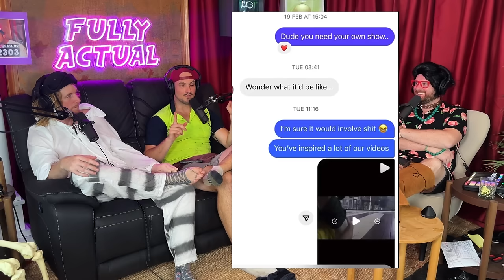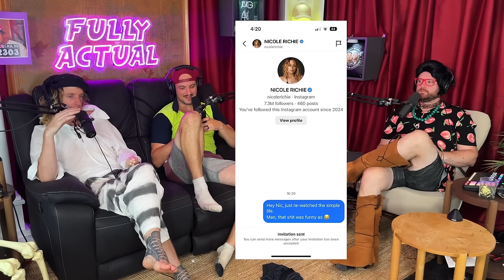A Huge Argument With Hardware Store Manager (Season 6, Episode 5)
Arnold Fiene calls a hardware store, claiming he stole a shovel but is not willing to return it.

In this week's “Great Debate,” the boys have to debate the topic “should parents physically discipline their kids?”…  It goes downhill fast.

In this week's “Ringing With Rings,” we get to hear how one of our fans “Private Time” caused them to end up in the hospital.

In this week's “Matt’s Dream Journal,” we once again get to see into Matt’s twisted little mind as he shares his experience of being caught in a mouse trap inside his grandmothers room.

In this week's "Bamboozled,” the boys either eat canned tuna or canned dog food.
S**t Talk: 0:00-14:34
Sponsors: 14:35-20:08
B*ng Break: 20:09-20:28
Lying Segment: 20:29-28:13
Matt’s Dream Journal: 28:14-36:04
The Great Debate: 36:05-46:00
B*ng Break: 46:01-46:19
Bamboozled: 46:20-53:24
Ringing With Rings: 53:25-1:06:39
How Famous Are We?: 1:06:40-1:15:03
Prank Call: 1:15:04-1:21:41